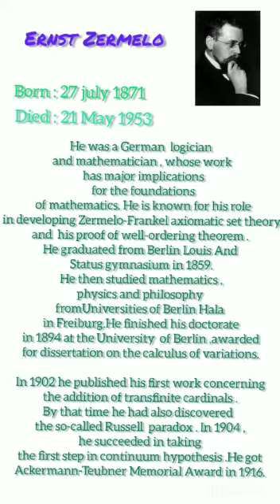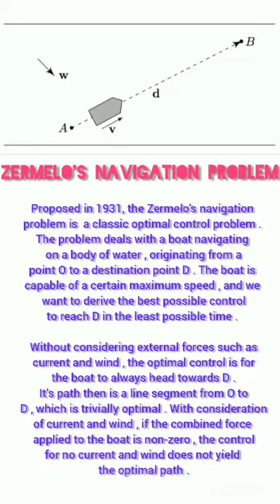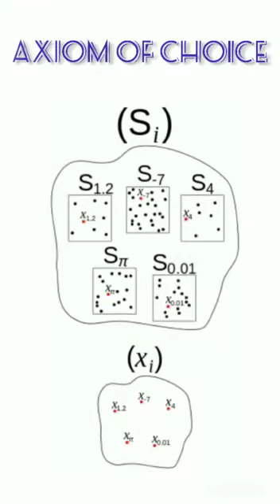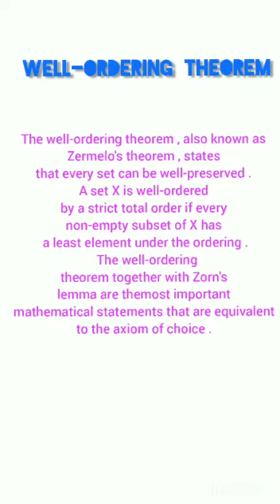Mathematics Association 2021-22 : Meet the Pioneer : Ernest Zermelo prepared by Rajalakshmi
Prepared by Rajalakshmi of M.Sc Mathematics